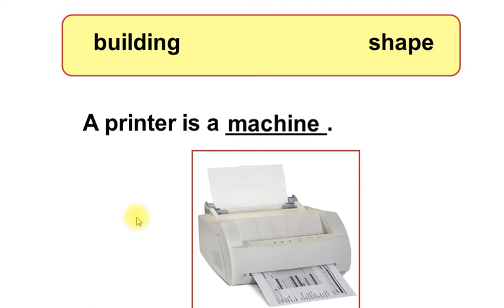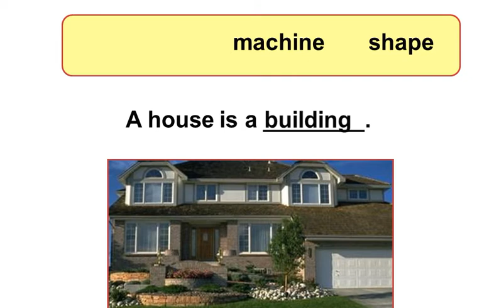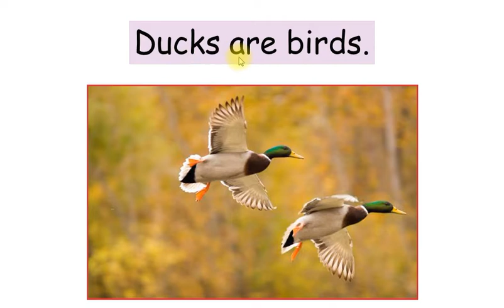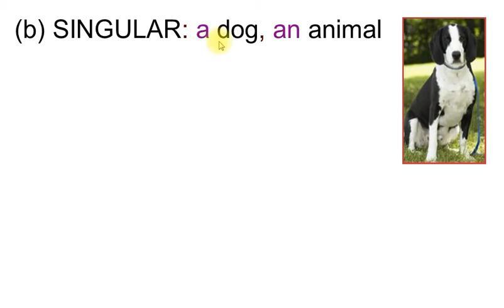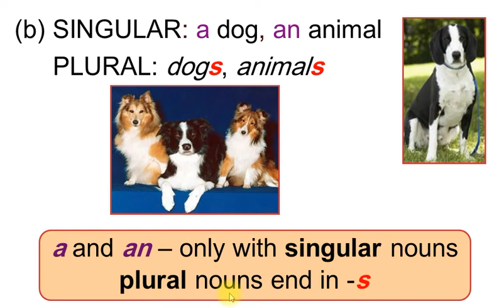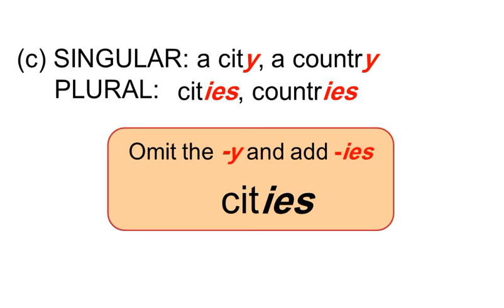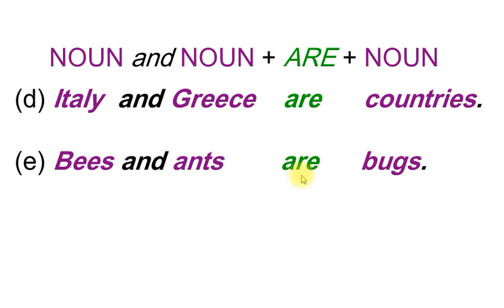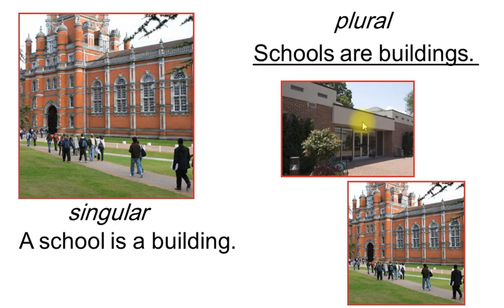لغة إنجليزية للمبتدئين وإسم المفرد مع is والجمع مع are.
إشترك فى قناة مستر محمد القشاوى التعليمية ليصلك كل ما هو جديد فى كل ما يتعلق باللغة الإنجليزية